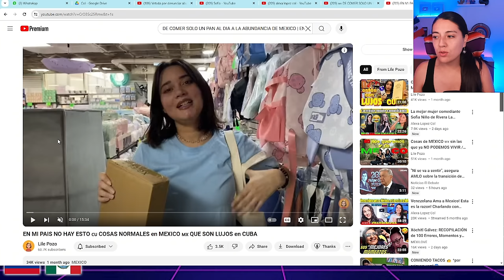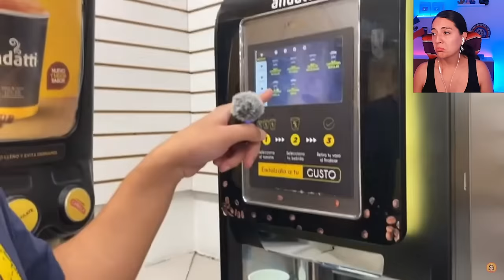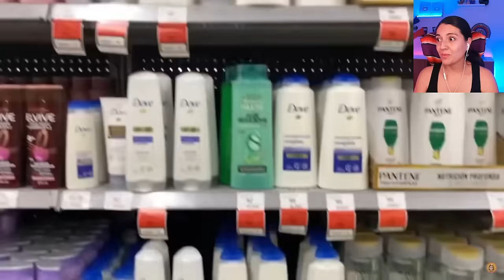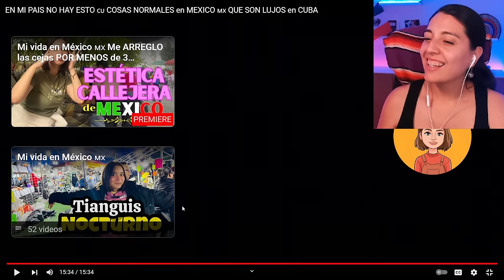Cosas normales en Mexico que son un lujo en Cuba, la historia de lucha de una joven isleña..